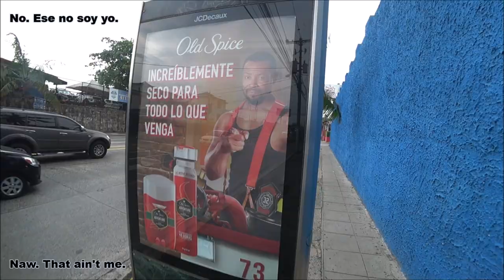🇸🇻 ONE OF THE WORLD'S LARGEST STADIUMS, FOUND IN EL SALVADOR, LEFT ME STUNNED!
■ SAN SALVADOR, EL SALVADOR:  One of the World's Largest Stadiums Left Me Stunned in El Salvador! Join me on this Sights and Sounds adventure! Va pues.

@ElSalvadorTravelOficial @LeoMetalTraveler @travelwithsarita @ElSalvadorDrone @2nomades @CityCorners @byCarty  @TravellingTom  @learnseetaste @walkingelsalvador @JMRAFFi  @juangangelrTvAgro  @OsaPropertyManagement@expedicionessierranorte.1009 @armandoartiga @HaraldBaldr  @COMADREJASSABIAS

Laberinto de Albania riguas de elote Concepción de Ataco Apaneca Nuegados miel honey Nuégados i love el salvador 4K San Salvador El Salvador Moderno El Salvador actual el salvador 4k Davidsbeenhere traveladvice thenomadicmovement traveladvice TREADtheGlobe TRAVELSTOKE Karen Klopp KarenKlopp Pasaquina pueblosvivos San Salvador travel guide is el salvador safe? exposed is san salvador safe el Salvador travel guide san salvador safe el salvador safe san salvador dangerous el salvador dangerous Safety El Salvador Guides El Salvador Travel Travel El Salvador el salvador royal decameron san salvador el salvador travel vlog things to do in el salvador decameron el salvador trip salinitas royal decameron salinitas central america is el salvador safe is san salvador safe is san salvador dangerous where is el salavador what is el salvador san salvador crime san salavador dangerous el salvador dangerous el salvador tourist in el salvador is el salvador cheap? 2023 el salvador 2022 sunset hopper Atilio Larin el salvador el salvador volcano el salvador news el salvador centro san salvador nayib bukele carlos calleja elecciones en el salvador mercado de catedral de nuevas ideas el salvador plus el salvador 4k luisito comunica haraldbaldr sunset_hopper nina japanese nina japonesa el salvador youtuber エルサルバドル 海外旅行 海外旅行 ユーチューバー atilio Atilio Atilio Larin atilio larin Alfredo Larin hermano de alfredo larin atilio larin y su novia atilio larin novia atilio larin tiene novia nina atilio entrevista entrevista a atilio larin entrevista a alfredo larin Alfredo atilio larin enfermo atilio larin El Chivo Gringo motto El Salvador travel Is El Salvador safe living in El SAlvador El salvador vlog de el centro outdoor market shopping in el salvador What to do in El Salvador Things to do in San Salvador Is El Salvador expensive El Salvador vlog San Salvador vlog Things to do in El Salvador What to do in San Salvador
- Metrocentro San Salvador | Gigantic Mall in El Salvador
- 🇸🇻 Look How Much Metrocentro San Miguel has Grown! I Thought I Was in New York! It's Amazing!
- Centro Comercial Metrocentro, San Salvador, El Salvador, (1/2) Nov 2016
- Metrocentro San Salvador - Historias de El Salvador y sus lugares
- METROCENTRO MALL SAN SALVADOR EL SALVADOR SHOPS STORES AND RESTAURANTS 2019
- Metrocentro San Salvador, El Salvador 🇸🇻 and Uber Ride
- Inside the Oldest Mall in EL SALVADOR 🇸🇻
- 🇸🇻 My WORST Day in El Salvador Turned into my BEST Day After Eating This..
- 🇸🇻 Watch this before going to Metrocentro in San Salvador, El Salvador... It's Amazing!